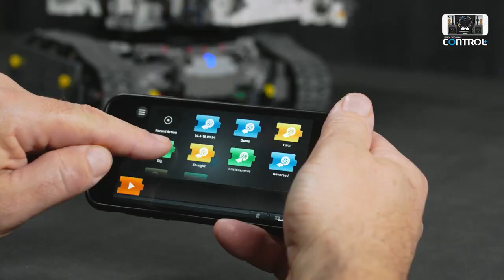LEGO Technic - Liebherr Bagger | KINDER SPIELZEUG TV WERBUNG WERBESPOT TV SPOT